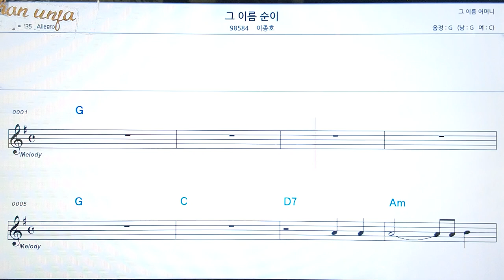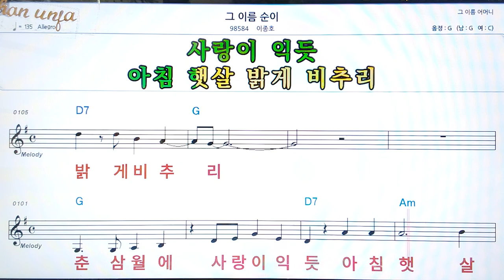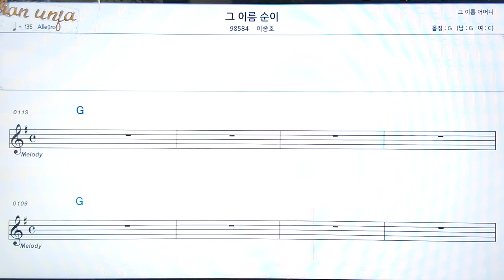그 이름 순이/이종오👍악보, 코드,가사,Karaoke*가라오케 반주